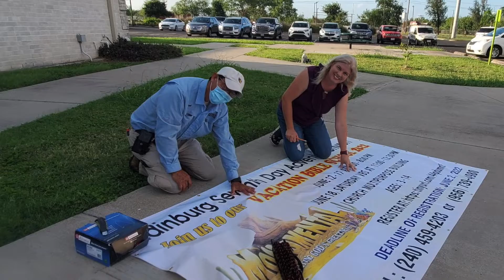2022 VBS Hightlights Edinburg SDA Church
Edinburg SDA Church 2022 VBS Hightlights presented in church June 18, 2022.